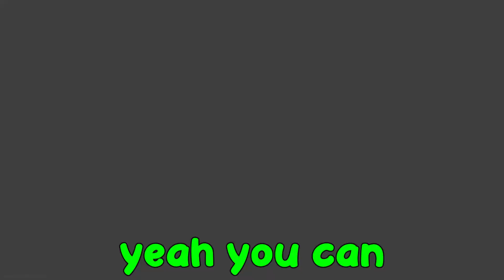Call of Duty Modern Warfare (Funny moments)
(TrueMeShaneT)

-So many lol

👉Music

Have a video Idea?  I could potentially make it happen and shout you out!